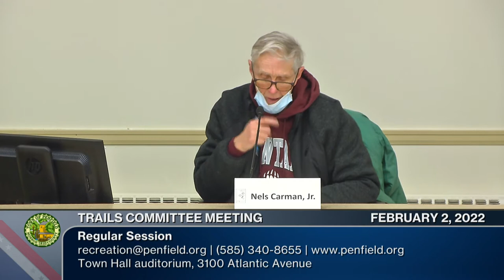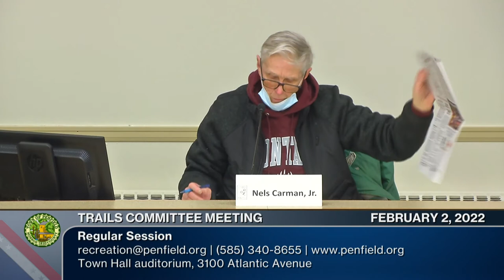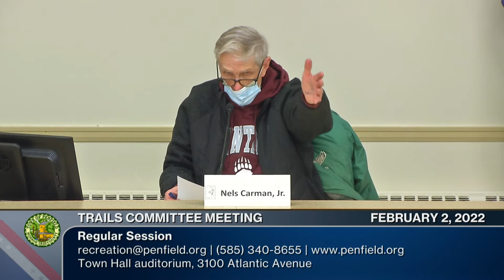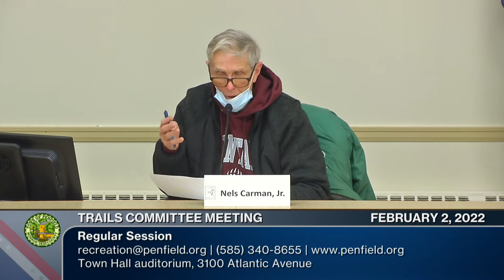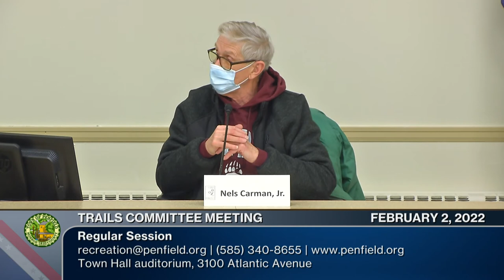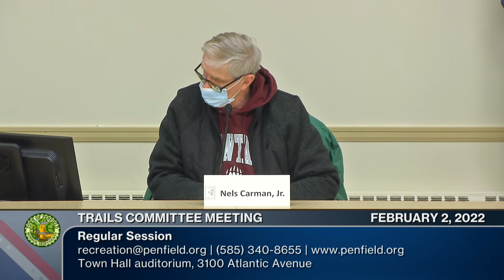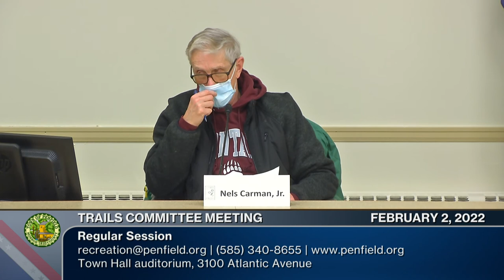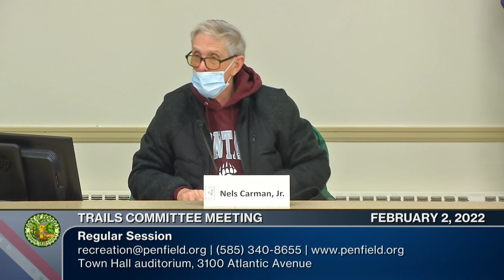2022: February 2 | Trails Committee Meeting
Regular Session | 02/02/2022| 0h 32m 46s
Chairperson: Nels Carmen
Town Board Liaison: Supervisor Marie Cinti

0:00:00  Call to Order | Additions and Deletions |
0:01:00  2022 Ellison Park snow hike
0:01:55  Approval of Minutes – January 5, 2022
0:02:23  Committee Discussion A & B: Review hike results from January 22 | Public relations and staffing for upcoming hike
0:03:30  Committee Discussion C: Eagle scout project(s) update
0:04:02  Committee Discussion D: Immediate Trail needs report
0:04:33  Committee Discussion E: Conservation Board
0:07:50  Held Items: Trailhead fitness report – Nels
0:08:00  Old Business: Easement updates – Ed
0:13:31  New Business: Trailhead kiosk fitness report evaluation, rehab, and/or rebuild plans (inc. scout projects)
0:25:21  Open Discussion
0:32:16  Adjournment: Next Meeting is March 2, 2022

►Follow Penfield TV
Streaming Devices: ROKU | AppleTV | Amazon Fire